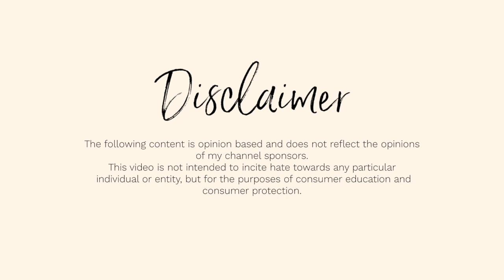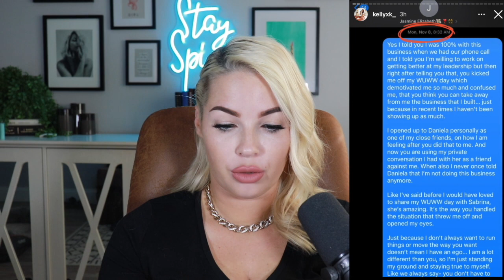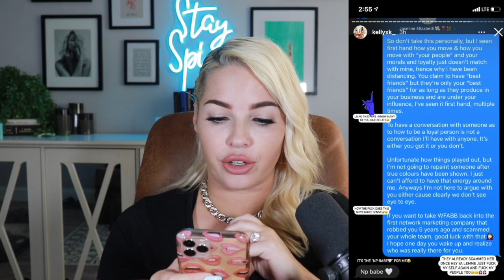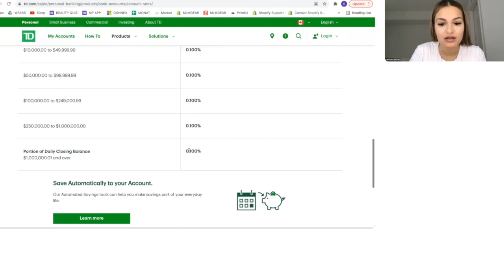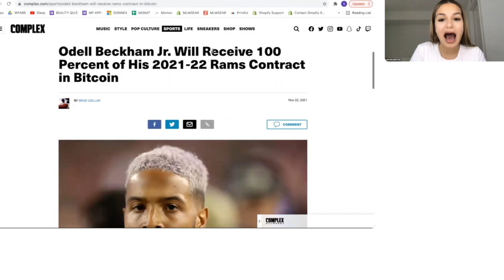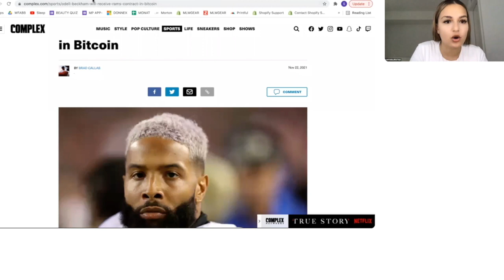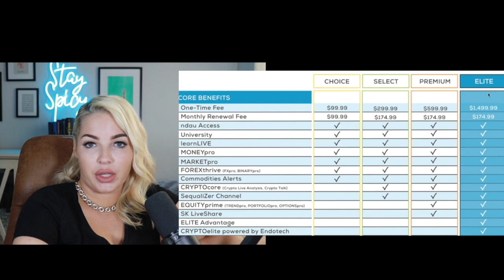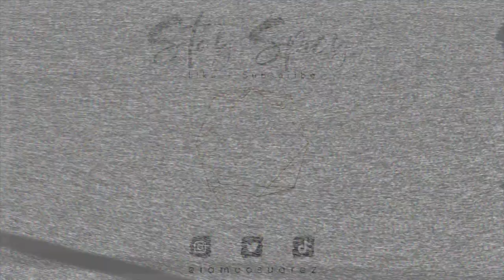TOP MONAT TEAM MOVES TO CRYPTO PYRAMID SCHEME | iGENIUS + WFABB EXPOSED PART 1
Time Stamps:

00:00 Intro
1:45 ScentBird Sponsorship
07:38 Exposing DM’s
25:04 WFABB iGenius Pitch
50:57  iGenius Pricing
59:26 iGenius Sketchy Past
1:03:38 iGenius Comp Plan
1:05:09 iGenius Ranks
1:09:41 Backup Account

                           SOME OF MY FAVORITE CHANNELS:
@Amal Jama-Williams
 @Jessica Hickson
 @Erin Bies
 @Always Marco
 @Peter Monn
​ @Anna's Analysis
 @Deanna Mims
​ @Savannah Marie
​ @Isabella Lanter
 @Kiki Chanel
​ @Bailey Sarian
​ @Tiny Meat Gang
​ @Danny Gonzalez
​ @Cody Ko
​​ @Nerd Soup

Goli
*Code: CCsuarez